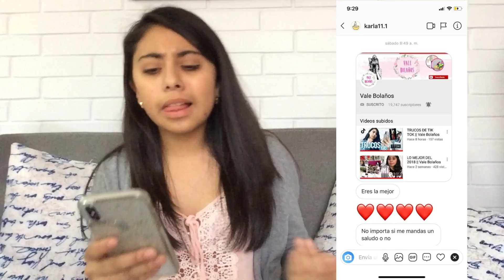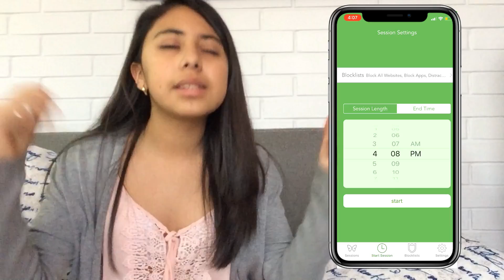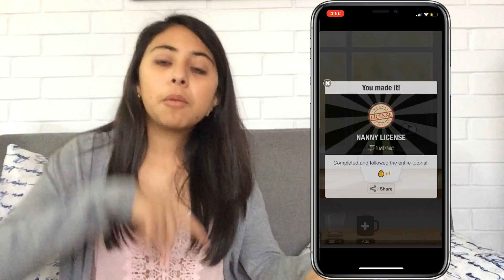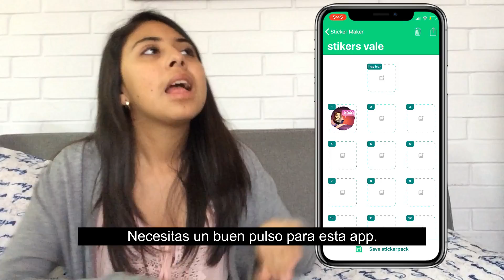LAS 5 APPS QUE DEBES DE TENER || Vale Bolaños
- ¿Quieres un saludo en el próximo video? 💕
Solo tienes que enviarme una captura de pantalla de que estas suscrito y con la campanita de notificaciones, activada a mi Instagram!! @valebolaos14

- Editor que uso: Filmora 💕